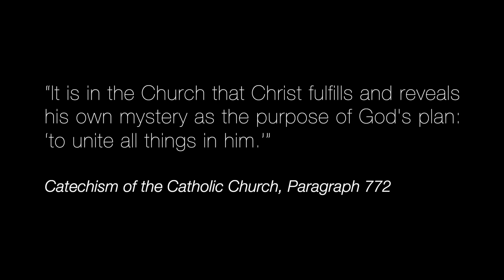The Search for the Perfect Denomination - Fr. Randy Sly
As a Charismatic Episcopal Church bishop, Fr. Randy Sly saw his tradition as assembling the best of the evangelical, charismatic and liturgical components of Christianity into one denominational expression.

But the more he explored the riches of historical Christianity, the more he realized that all those great elements he was trying to incorporate in his own denomination had their fullest and most rooted expressions in the unbroken tradition of the Catholic Church.